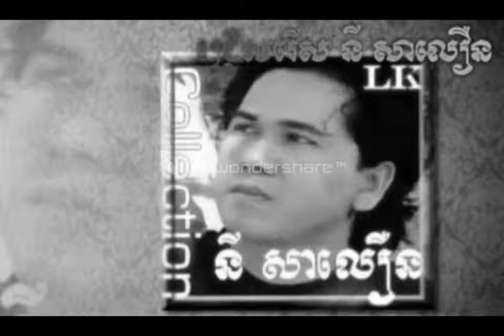Top 5 Collection Ny Saloeun 02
Khmer Song